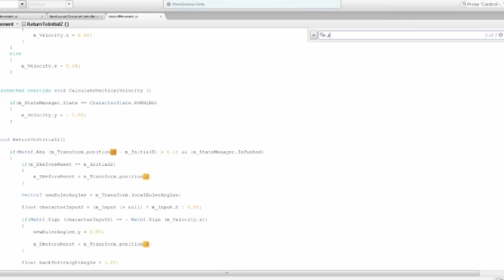Kickstarter Launch Trailer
Hurry and back this game on Kickstarter now before the early bird specials ran out! :)